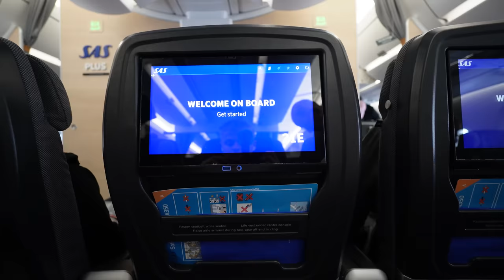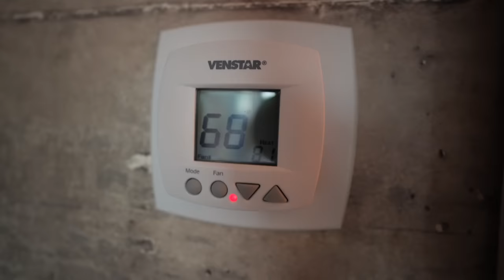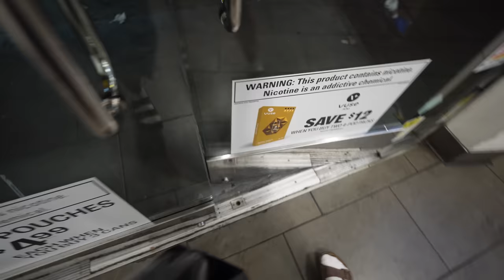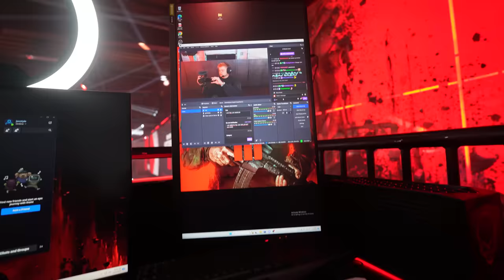Jeg Blev Afvist I Lufthavnen... (LA Vlog)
Inviteret af Activision / Call Of Duty // Call Of Duty har endnu engang inviteret til USA for at prøve deres nyeste udgivelse, samt det nye Warzone! Spillet er rigtig lovende og i kan godt glæde jer! Turen derover gik dog ikke helt smurt...

Synes du det tøj jeg har på er fedt, så kan jeg fortælle at det er mit eget tøjmærke "Anti X", som kan findes på denne side